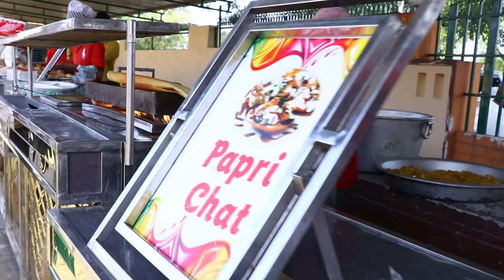Rajvir Weds Jaskaran -- WEDDING STAGE